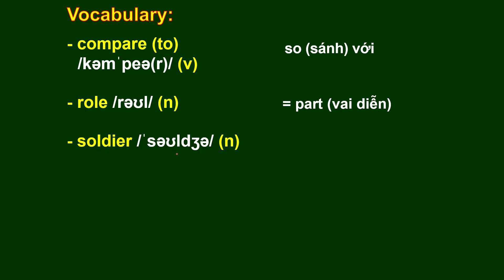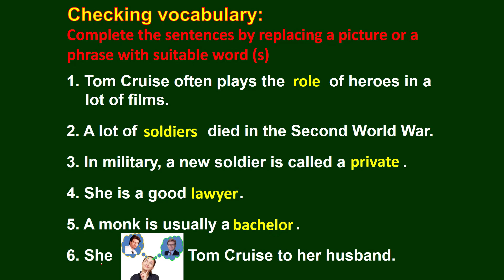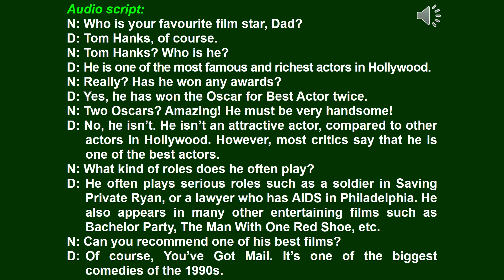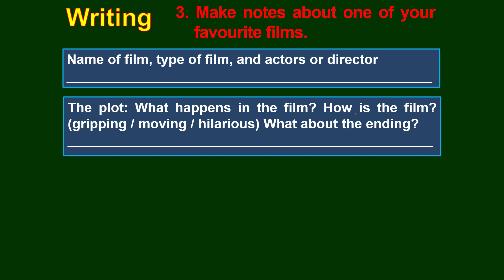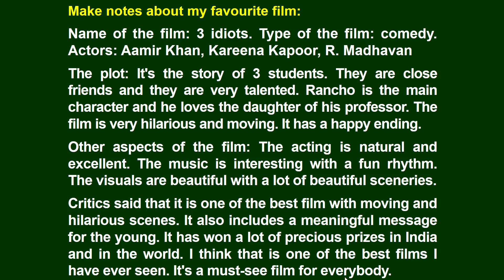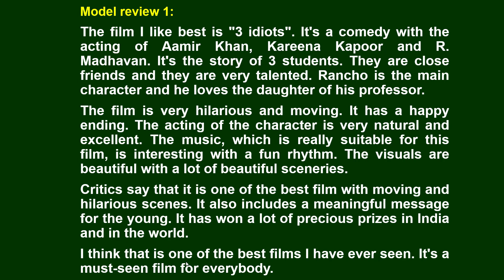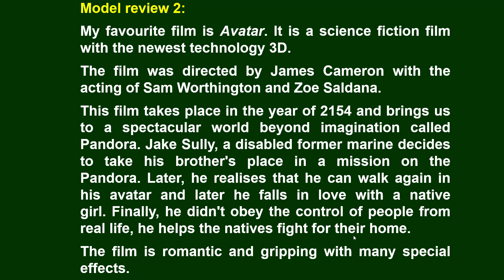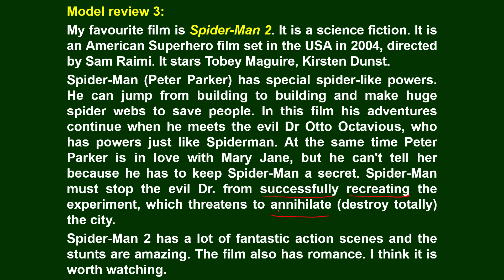Tiếng Anh lớp 7 Unit 8 FILMS - Skills 2 /Tieng Anh 7. Unit 8 Skills 2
Bài 3
Task 3. Make notes about one of your favourite films.
(Ghi chú về một trong những phim yêu thích của em.)

Bài 4
Task 4. Write a review of your favourite film. Use the information in 3, and the film review on Nick's blog as a model. You may follow the writing plan below.

(Viết một đánh giá cho phim yêu thích của em. Sử dụng thông tin trong phần 3, và đánh giá phim trên blog của Nick làm mẫu. Em có thể theo dàn bài viết bên dưới.)

- handsome (adj): đẹp trai

- famous (Adj): nổi tiếng

- awards : giải thưởng

- serious : nghiêm túc

- attractive (adj): hấp dẫn

- plot (n): cốt truyện

- acting: diễn xuất

- review: sự phê bình